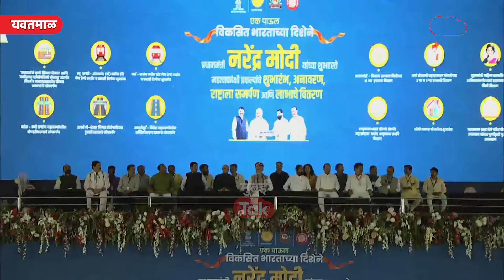Narendra Modi यांच्या सभेत भावना गवळींना कुठे स्थान, संजय राठोड पहिल्या रांगेत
मोदींच्या यवतमाळमधील सभेत संजय राठोड पहिल्या रांगेत, भावना गवळी कुठे?